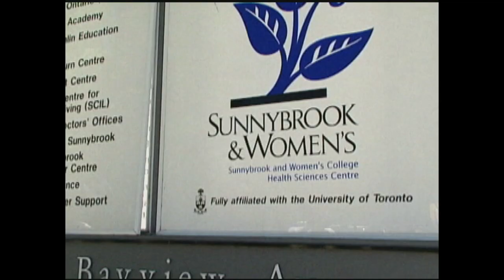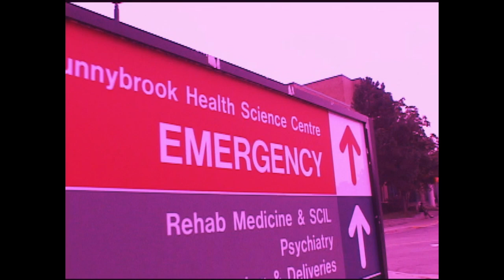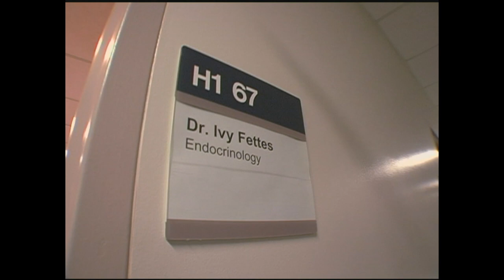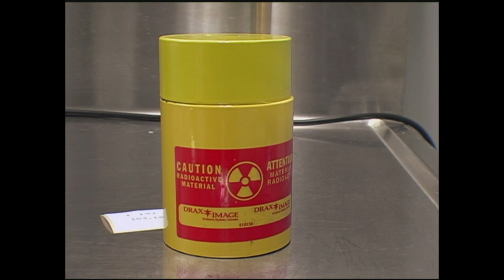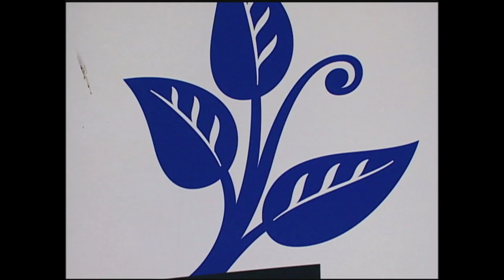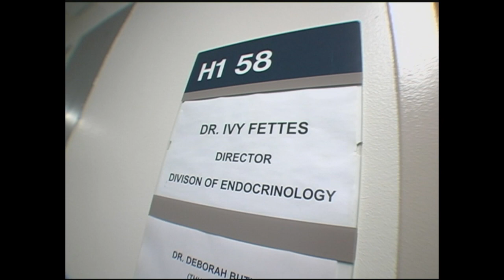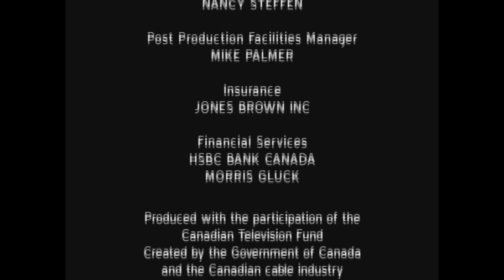Taking Radioactive Iodine To Fight Thyroid Cancer | Medical Documentary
In this episode of heartbeats, a young journalist and editor must ingest radioactive iodine to fight off thyroid cancer.
Heartbeats is a dramatic documentary series that explores the world of an emerging generation of medical pioneers and their patients. The stories are set in North America’s renowned Sunnybrook & Women’s College Hospital — one of the first hospitals in the world geared towards the research and treatment of women’s health.
Our storytellers are the female patients, their doctors, specialists, surgeons and researchers who champion their health every day. Women come to Sunnybrook Hospital because its medical teams have novel approaches to treating and caring for women. It’s the type of treatment that women just can’t get anywhere else. Each episode will feature patients as they make critical journeys from illness and treatment to recovery – all at the hands of courageous and compassionate medical teams dedicated to women’s medicine.
Viewers will identify with the plight and concerns of our patient/subjects; with their fears and hopes for a healthy outcome. We will follow stories of women as they go through treatments that will change their lives forever – for better or for worse. Every episode will portray the challenges patients and medical professionals face in receiving and delivering care differently.  The series will draw audiences into the dramatic stories of women facing everything from cardiovascular disease to cervical cancer; from high-risk pregnancy to facial reconstruction and more.